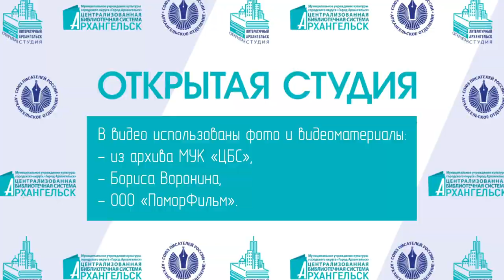Библиотеки Архангельска и Союз писателей России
Видеоролик о сотрудничестве Централизованной библиотечной системы г. Архангельска с Архангельским региональным отделением «Союза писателей России»